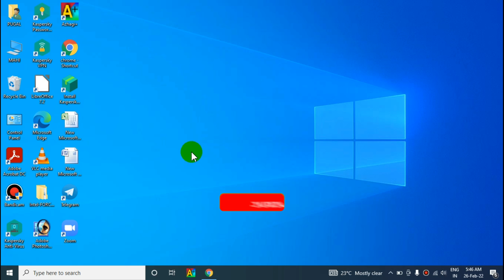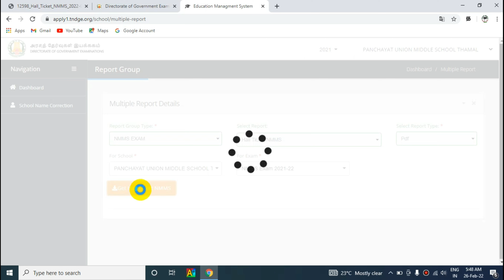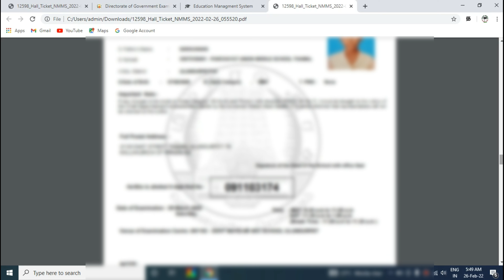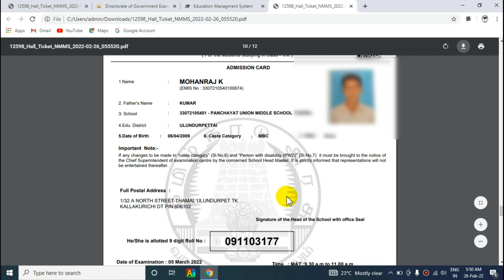NMMS EXAM 2022 |How to download students hall ticket?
How to download students hall ticket?